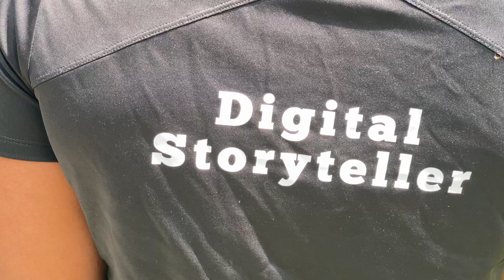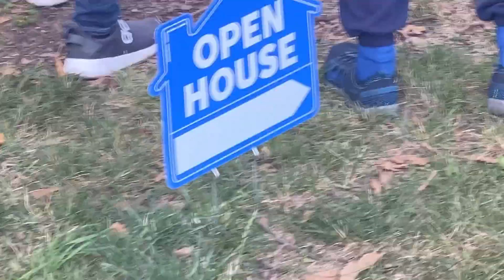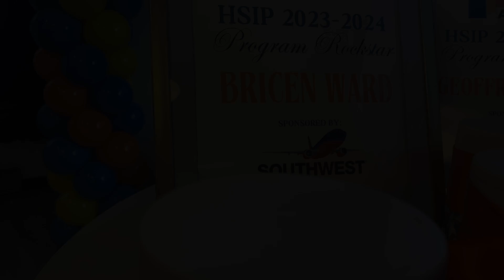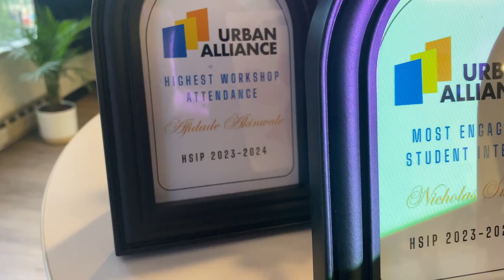I Was On the News............. | Production Set Vlog W/Bakari Kamal Production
WHAT UP YOUTUBE hope you enjoyed this video if not leave a comments saying why dont forget to like and sub that would really help me out also if you see rude comments and your a mod go ahead and put them on time out Love ALL you guys well some.